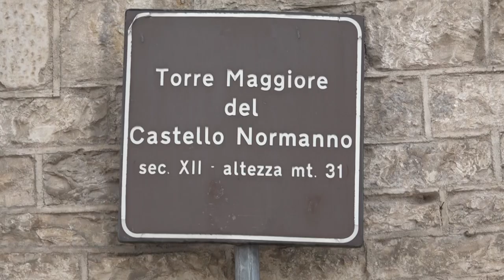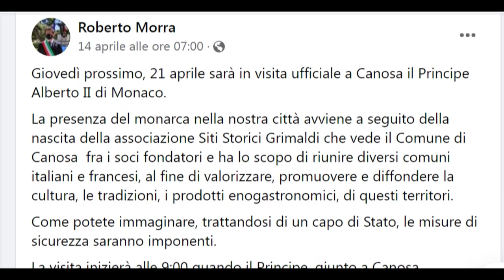Alberto II di Monaco in Puglia e Basilicata: il principe iniziera' il suo tour domani da Terlizzi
Sara' anche a Trani, Canosa, Poggiorsini, Matera e Alberobello dove, venerdi' 22 aprile, chiudera' il suo giro di visite
TV